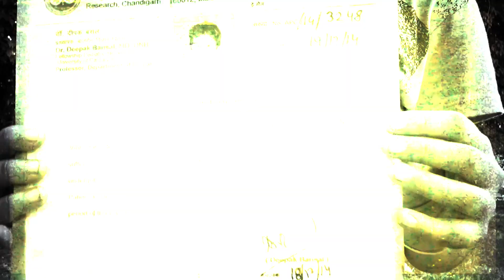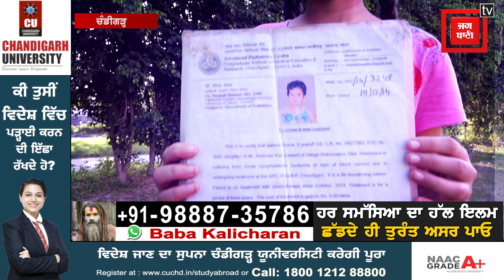ਮਾਸੂਮ ਬੱਚੀ ਦੀ ਸੁਣ ਲਵੇ ਕੋਈ ਪੁਕਾਰ, ਕਰਵਾ ਦੇਵੇ ਜੋ ਇਸ ਭਿਆਨਕ ਬਿਮਾਰੀ ਦਾ ਇਲਾਜ